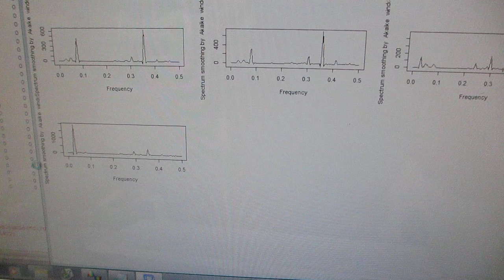超音波の非線形制御システムを開発するための基礎実験（超音波システム研究所）